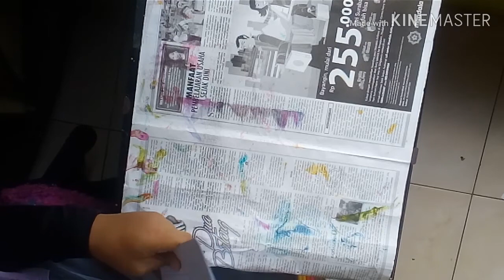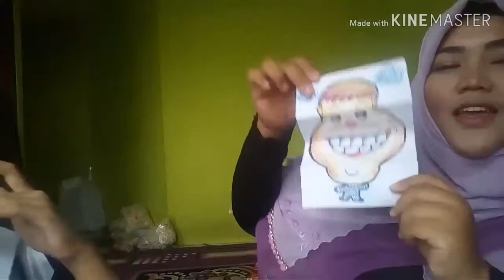Cara Menggambar Chibi (Folding Surprise)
Teman2, Kak Ifa mengadakan sayembara mewarnai gambar lho.. yg ingin ikutan klik link berikut:

pemenang akan Kak Ifa umumkan tgl 30 September 2019